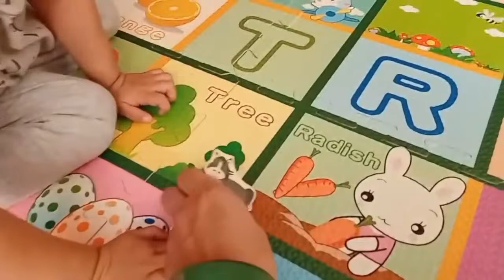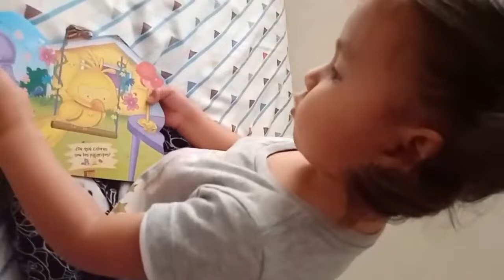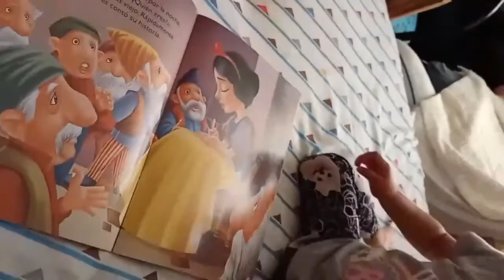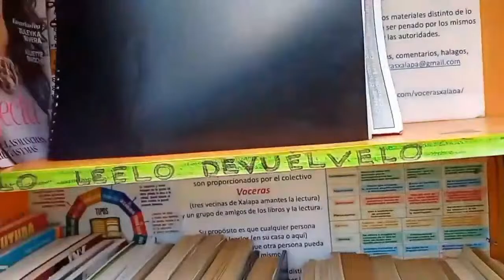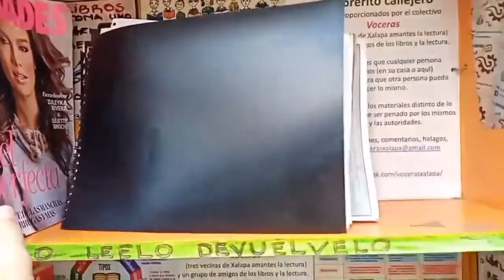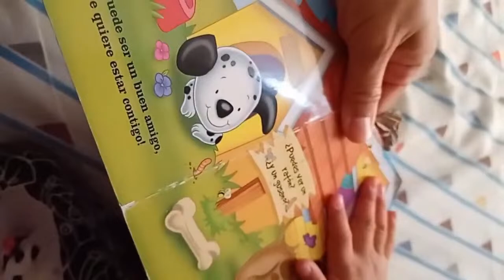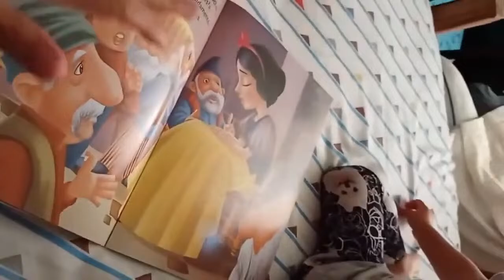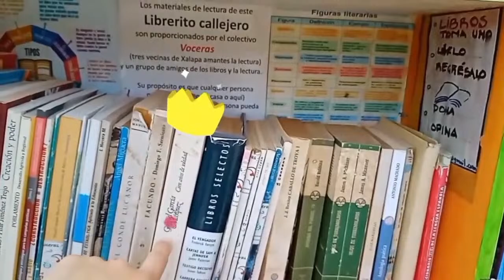ANIMALES DE GRANJA Y MASCOTAS COMUNES EN MÉXICO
En este video 😍 Lari pasa un divertidos momentos jugando con animales de granja y mascotas, como becerros, vacas, tortugas, peces y gallinas. A Lari le encanta jugar con con animales de granja y mascotas, las alimenta, cuida de ellas. Los juegos para niños pequeños le fascinan y siempre quiere jugar en casa o en el rancho con sus animales de granja para niños o sus mascotas. Con este entretenido video para niños, los niños pequeños y demás chiquitines de la casa podrán entretenerse un rato mientras se divierten viendo videos para niños que son sanos, educativos y divertidos.

Con esta compilación de 2 horas de videos vamos a aprender sobre animales de granja 🐖🐎🐒🦒🦓 y mascotas, desde casa y de forma muy divertida. Es como estar en el kínder en casa. Esta es una excelente manera de aprender sobre los animales  y divertirse al mismo tiempo. Estas actividades didácticas son muy simples y pueden ser una excelente manera de enseñarle a los niños sobre diferentes animales y sus cuidados. En esta lista de videos podrás aprender con Lari sobre animales y mascotas🐖🐎🐒🦒🦓, los sonidos de los animales, los nombres de los animales de granja, los nombres de los animales de la selva, los nombres de los animales salvajes, los nombres de los sonidos de los animales, los ruidos que hacen los animales, vocabulario de animales y mascotas para bebés y niños y muchos videos de animales y mascotas desde casa y de forma muy divertida. Es como estar en el kínder en casa. Esta es una excelente manera para que los bebés y niños puedan de aprender sobre los animales, sus nombres, escuchar los sonidos que hacen los animales, aprender en dónde viven los animales, qué comen los animales de granja y los animales salvajes, y ver videos divertidos de animales reales y muy chistosos usando juguetes y mascotas que tenemos en casa. Estas actividades didácticas son muy simples y pueden ser una excelente manera de enseñarle a los bebés y niños sobre diferentes animales, y mascotas. Con estos videos los bebé y niños pequeños en edad preescolar pueden entretenerse en casa o cuando salen de paseo.

¡Disfrútalo!

Besitos 😘